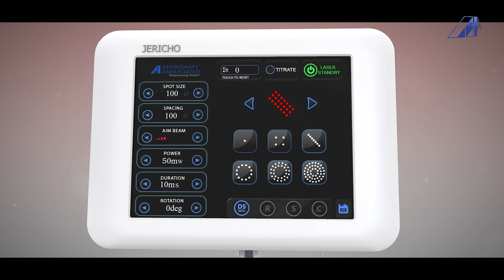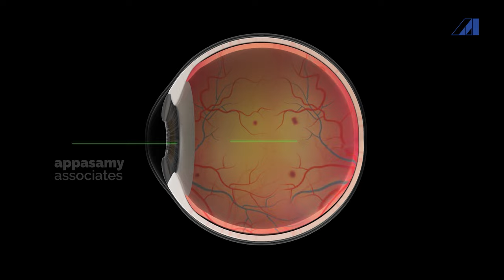JERICHO | Multispot Green Laser 532 nm | Appasamy Associates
Jericho is a fully integrated 532nm Ophthalmic Green laser with multi-spot technology. It offers a large choice of treatment settings well adapted to the treatment of macular and peripheral retinal pathologies.

FEATURES:
High-speed galvanometers enhance rapid pattern delivery
Extremely fast treatment
Shorter laser sessions
The variable focus option for LIO is an added advantage
The coaxial system of laser aiming beam along with illumination gives comfortable treatment
Patterns in the form of Squares, Lines and Circles.